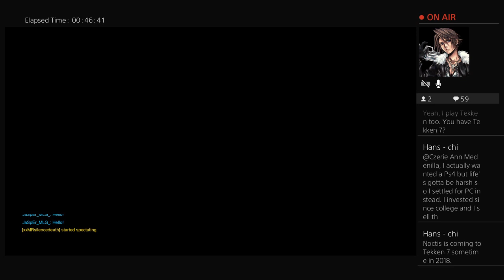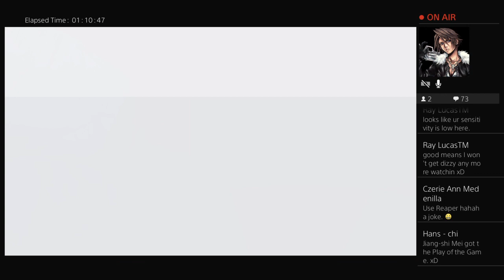Overwatch - Winter Wonderland Event - Johnny plays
To a video viewer, to a video uploader that uploads random stuff like Cosplaying, Music sessions, Games and more... Here is Johnny G0 Average.